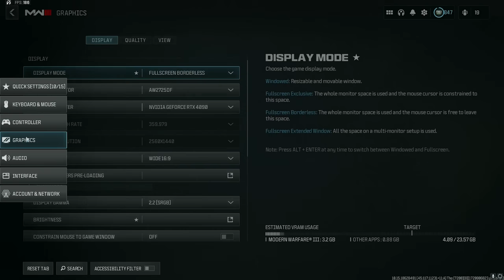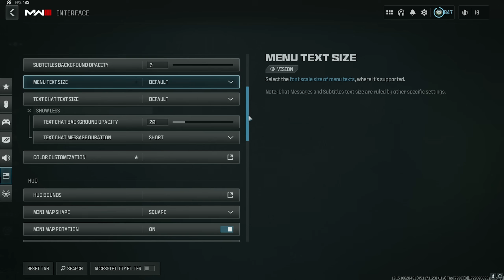my updated Warzone settings + best keyboard movement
Arbiter Keyboards % off with code "strahfe"

Sens:  3.55 sens, 1600dpi, 1.0 ads, legacy, instant, 2000Hz polling rate, 2mm LOD,
Mouse: Finalmouse ULX Cheetah Phantom
Mousepad:  Musashi Void x strahfe
Keyboard: Arbiter Studio Polar 65 Black Panda w/ Black Smoke Keycaps